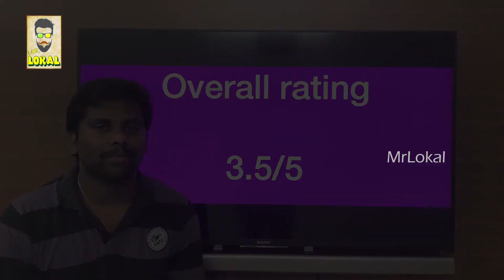Cinema Madness | Birbal | Birbal Movie Review | Amazon Prime Video | Episode 11 | MrLokal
Watch The Latest Video On MrLokal YouTube Channel. Cinema Madness,Birbal,Birbal Movie Review,Amazon Prime Video,Episode 11 On MrLokal Channel.

Cinema Madness | The Next Three Days | The Next Three Days Review | Netflix Originals | Episode 8 | MrLokal